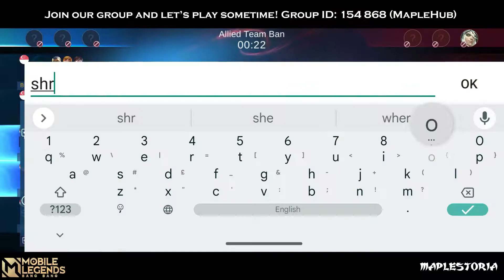With So Many Sets, Of Course I'm MVP! | Atlas Mobile Legends (Season 26)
♥ Lots of love from maplestoria!